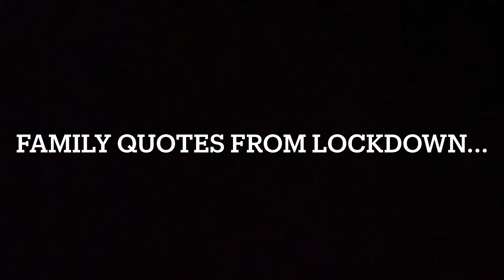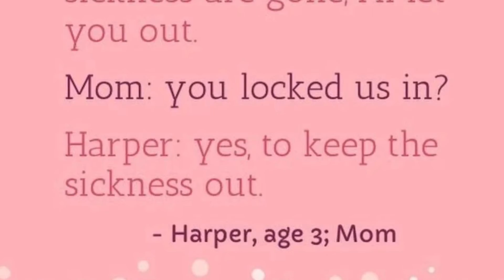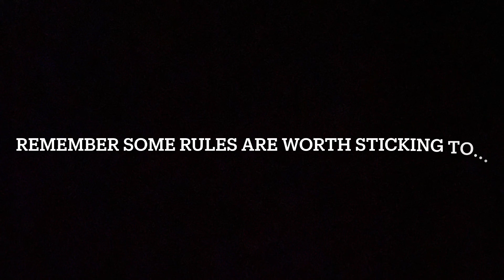November 19th Thursday